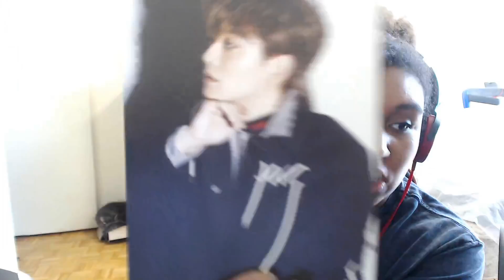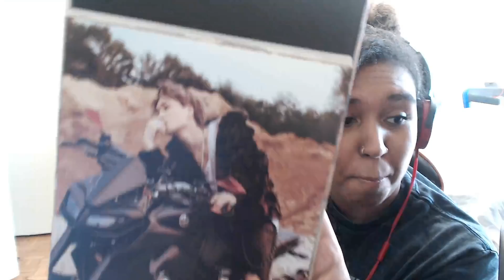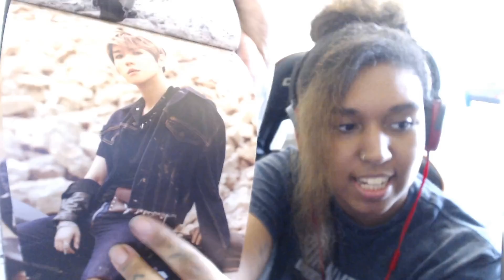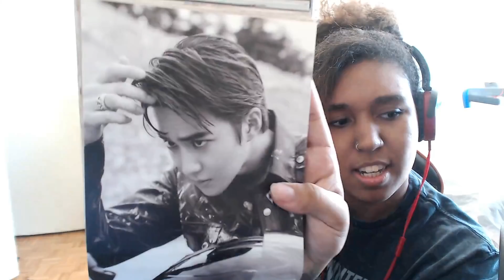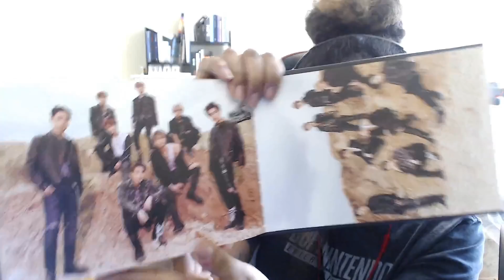EXO - Don't Mess Up My Tempo/Loveshot Repackage | ALBUM REACTION | PART 3 of 3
{FOLLOW OR BOOKMARK MY DAILYMOTION PAGE for 12+ hours access to any blocked videos on this channel

Want to send something to me?
Kaysha Richards
RPO Parkway Mall
Scarborough, ON
M1R 0B4
Canada